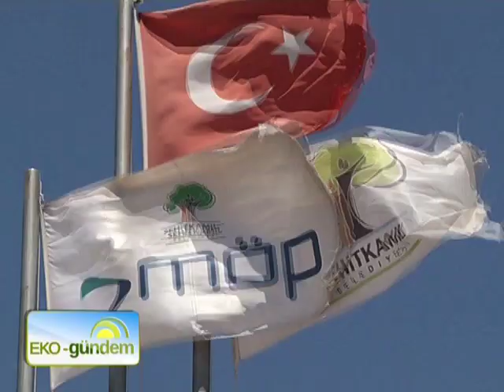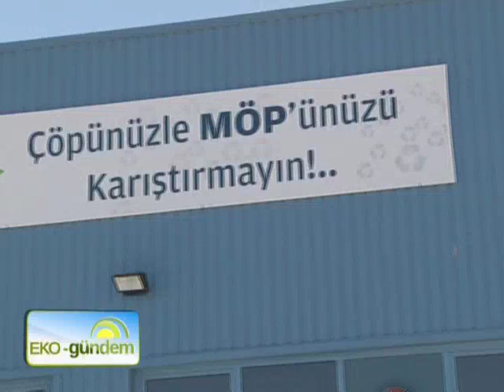Şehitkamil Belediyesi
Biyolojik gölete sahip tabiat parkı, parkın enerji ihtiyacının %80'ini karşılayan güneş tarlası, çöpün ekonomiye kazandırılabilir kısmını tanımlayan möp projesi ve "bi dünya fidan" adını taşıyan her bahar bir orman kampanyası... Her biri çevre ödüllü çok sayıda projenin mimarı Gaziantep'te nezih ilçe Şehitkamil'in Belediye Başkanı Rıdvan Fadıloğlu ile çevreci yatırımları konuşuyoruz.